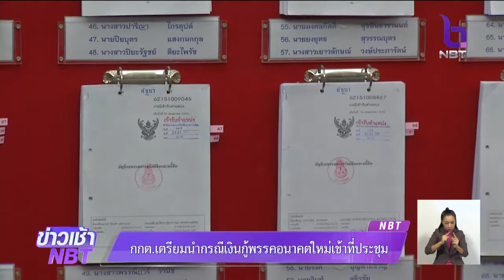"กกต."เตรียมนำกรณีเงินกู้พรรคอนาคตใหม่เข้าที่ประชุม